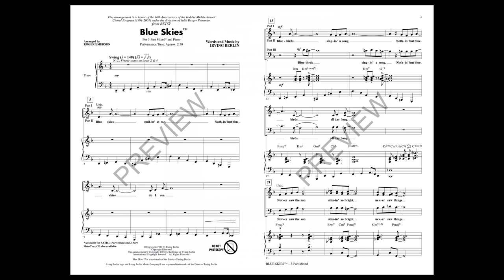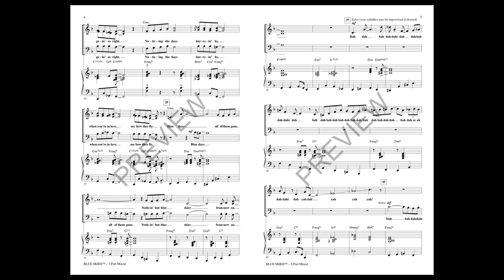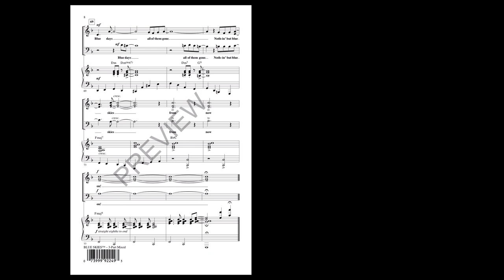Blue Skies (3-Part Mixed Choir) - Arranged by Roger Emerson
Now available separately: younger voices, this Irving Berlin tune is a classic of jazz swing style. This long-time favorite will bring a smile to your face and put a spring in your step!